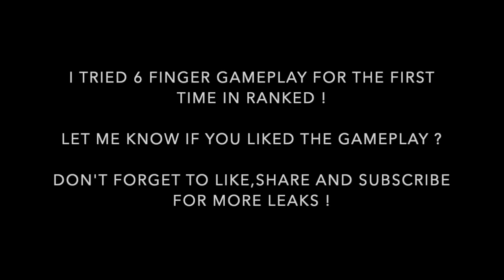*NEW* How To Use 6 FINGER CLAW HUD Setup for RANKED Gameplay | COD Mobile Ranked | Tips and Tricks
RANDOM TAGS🔥